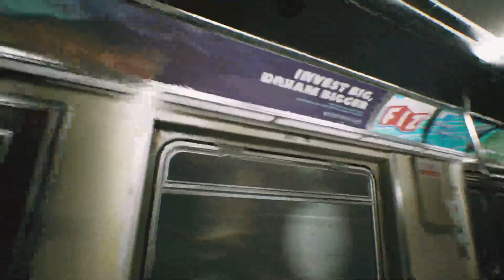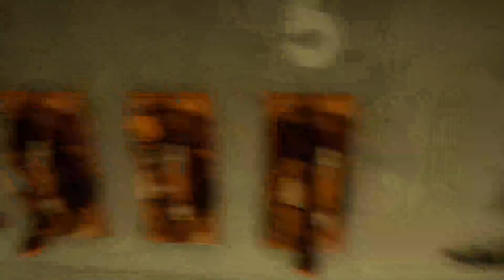Ted - No Commentary Gameplay